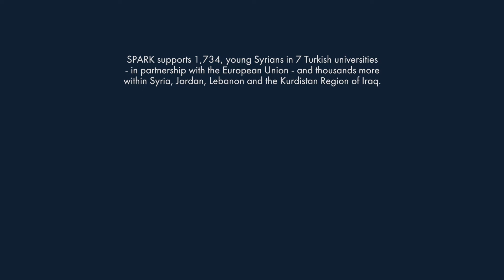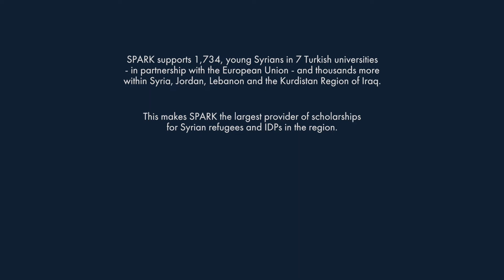SPARK: Naghla's story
The yearly fee to study in Arabic at Gaziantep University was $2000. Naghla, 20, from Aleppo, had fled to Gaziantep, South Eastern Turkey, in 2016 and simply did not have the money to continue her education.

She dreamed of becoming a school teacher, having studied Childhood Education in Syria. Her mother, while lying in a hospital bed waiting for open heart surgery, made her apply for a scholarship from SPARK.